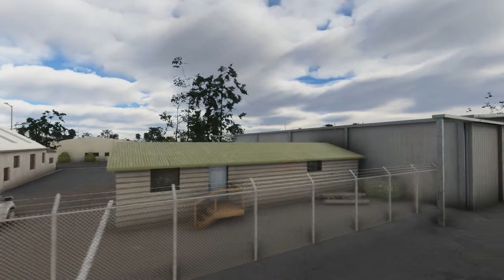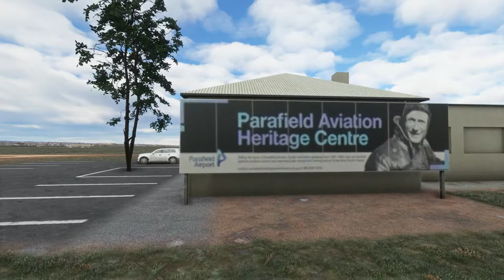Parafield Airport YPPF AUscene MSFS2020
Also available at ORBX and in game.

No pixels were harmed in the making of this video.